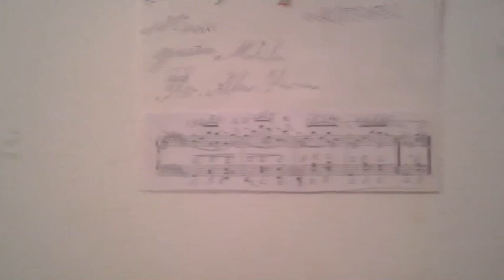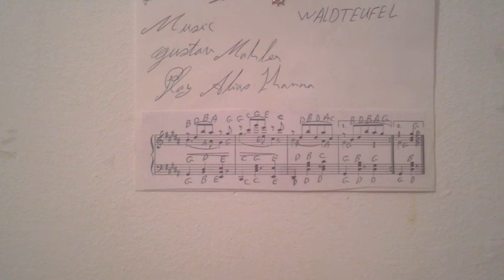GHANTHO 3329 الياس حنا Waldtefel 2 Play Alyas Hanna .